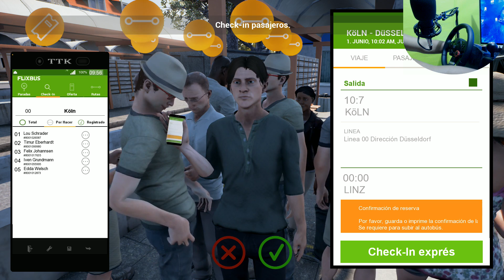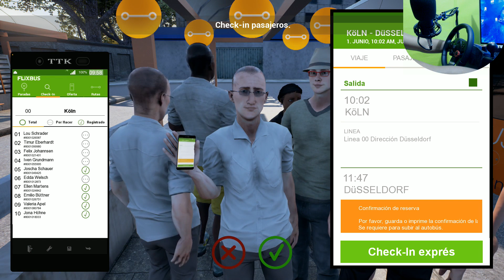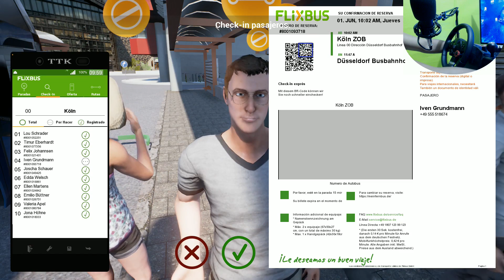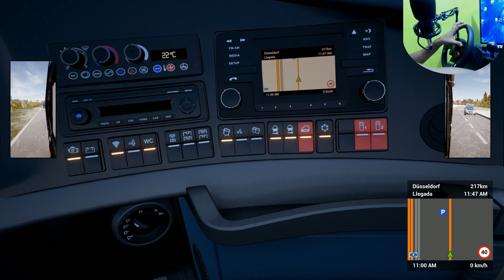!Primera Vez jugando Fernbus¡ Y ME PASA ESTO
▓▓▓▓▓▓【L】【E】【E】【R】▓▓▓▓▓▓▓▓▓▓▓▓▓▓▓▓▓▓▓▓▓▓▓▓▓▓▓▓▓▓▓▓▓▓▓▓▓▓▓▓▓【LA】▓▓▓▓▓▓▓▓▓▓▓▓▓▓▓▓▓▓▓▓
▓▓▓▓▓▓▓▓▓▓▓▓▓▓▓▓▓▓▓▓▓【D】【E】【S】【C】【R】【I】【P】【C】【I】【O】【N】▓▓▓▓▓▓▓▓▓▓▓▓▓▓▓▓▓▓▓▓▓▓▓▓▓

 MI PC
procesador : intel core i5-4460
tarjeta de vídeo : geforce GTX 970 4g
tarjeta madre : H81-M
ram 8